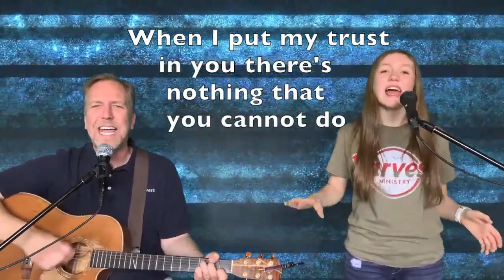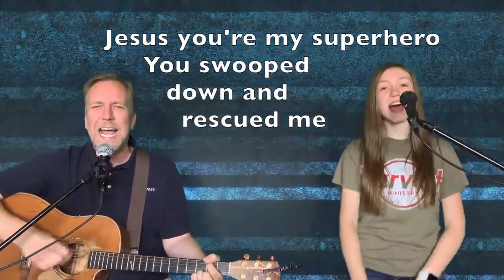Kid's worship November 14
Barnabas